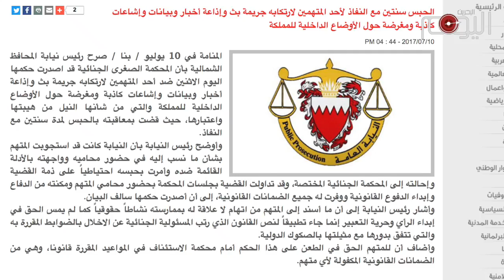تقرير متلفز: بعد الحكم على رجب.. الثورة اقوى عودا ونبيل أكثر صمودا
البحرين اليوم (خاص)ـ

مرة أخرى يصدر القضاء الخليفي حكما جائرا على الرمز الحقوقي البارز نبيل رجب. فبعد مرور قرابة العام من اعتقاله التعسفي بحسب تعبير المنظمات الدولية، أصدر الخليفيون يوم أمس الإثنين ١٠ يوليو حكما بسجن رجب سنتين، بعد أن اتهمته ببث إشاعات كاذبة ومغرضة، والمقصود فيها مشاركته في اللقاءات التلفزيونية والصحفية حول الأوضاع في داخل البحرين.

ويستعد القضاء الخليفي كذلك لمحاكمة رجب بسبب تغريداته ضد الحرب على اليمن، وهي القضية التي اعتقل بسببها في يونيو العام الماضي، ما يعني أن الحكم الصادر يوم أمس هو مقدمة ربما لحكم أكثر تشدداً.

إصرار الخليفيين على محاكمة رجب بحسب مراقبين يحمل رسالتين مهمتين، الأولى أن الدعم الذي يحظى به النظام الحاكم في البحرين يشجعه على قمع المواطنين، ويجعله غير مكترث لما تقوله المنظمات الدولية المعنية بحقوق الإنسان، رغم انها ما فتأت تطالب بالإفراج عن رجب ووقف استهدافه. والرسالة الثانية: هي أن منظمات حقوق الإنسان وعلى رأسها المفوضية السامية تأثيرها محدود، أو غير فعال في ظل الدعم الذي يحظى به الخليفيون من الدول الكبرى.

أيا تكن التهديدات والأخطار المحدقة بالرمز الحقوقي الكبير نبيل رجب، أو غيره من المناضلين الشرفاء، فإن ذلك لن يتمكن من إنهاء الثورة، بل سيتحول إلى وقود لها، ولن يبيع البحرانيون تضحياتهم بثمن بخس